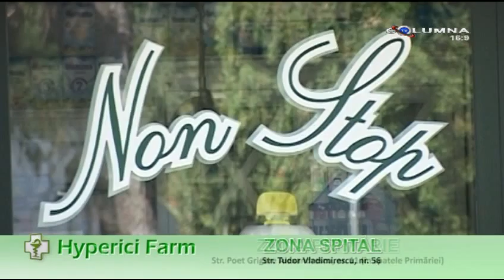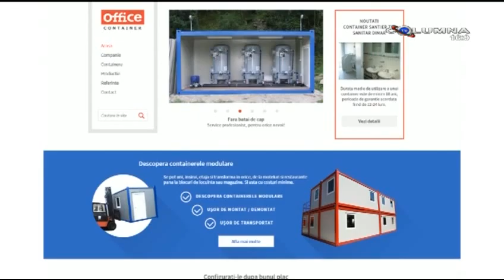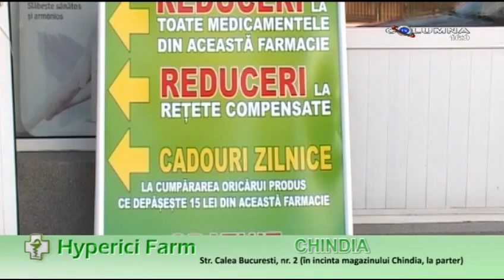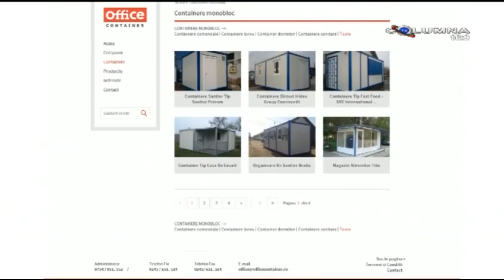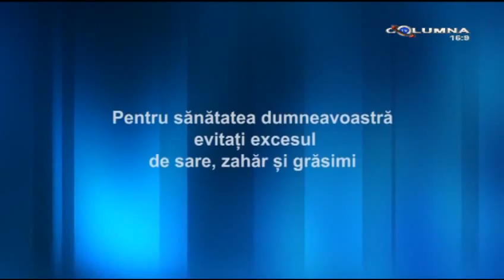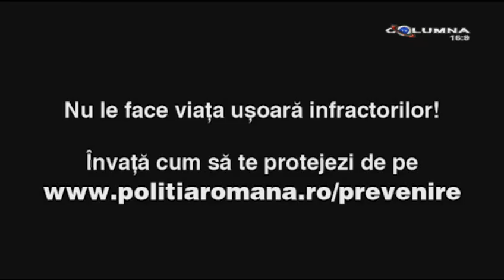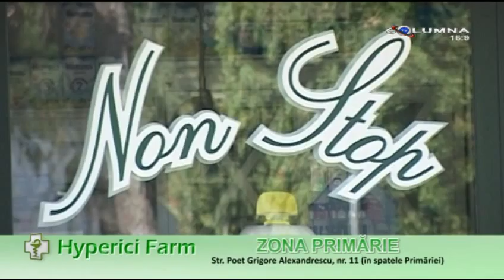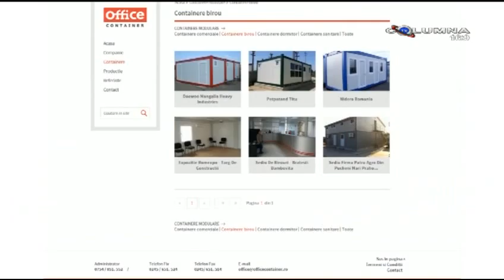Cafeaua de 10 - 23.03.2016